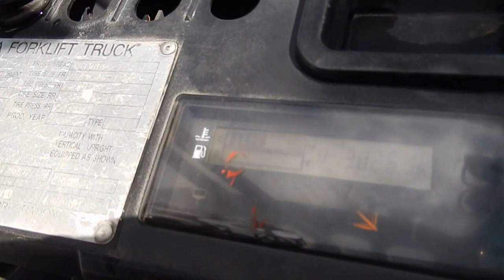No F0467 TOYOTA 62 8FD30